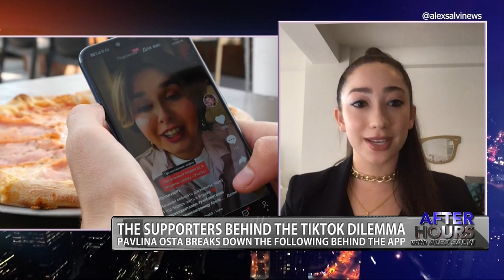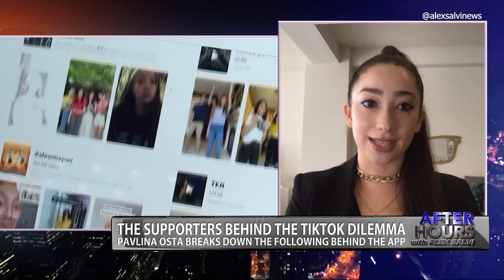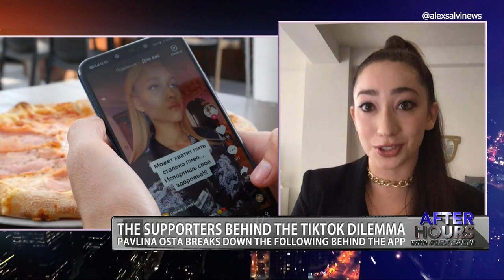TikTok Ya Don’t Stop with Pavlina Osta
After Hours catches up with Pavlina Osta – the executive producer for Salem Media Group – to discuss what TikTok is and how it is beneficial to users.